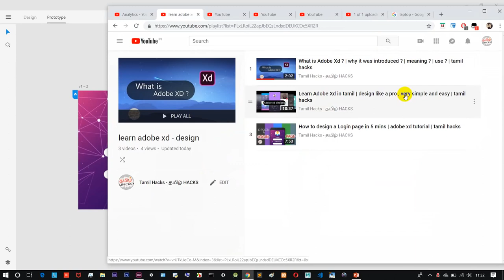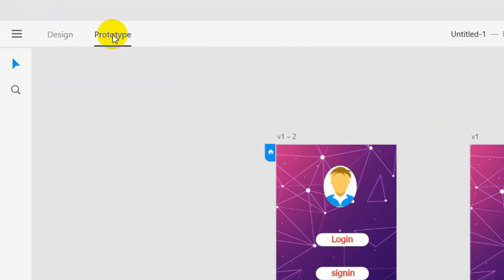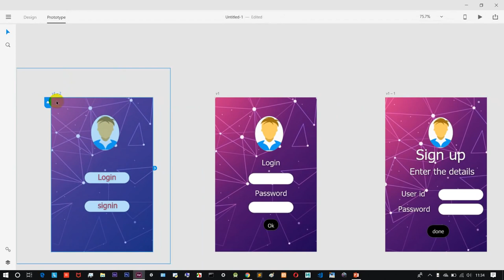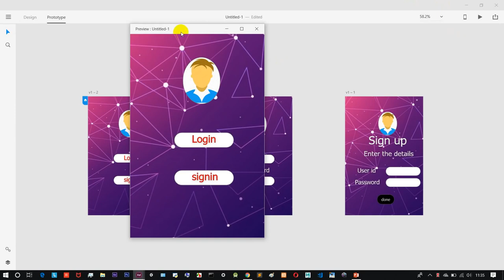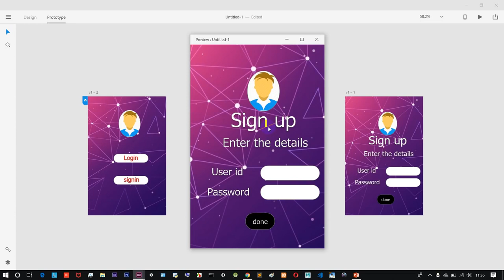How to create cool designs for your apps login , signup pages in tamil | Tamil hacks